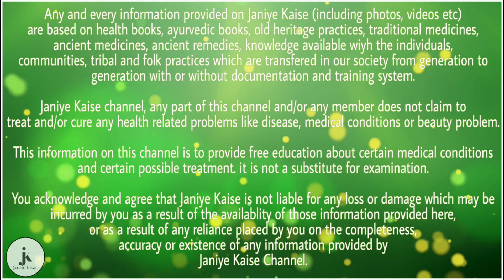आपकी आंखों की रोशनी बढ़ाने में मदद करता है धनिया, इसके और भी हैं कई फायदे | health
धनिया एक ऐसी चीज होती है। जो आप आसानी से हर किसी महिला के रसोई के अंदर दिखाई देगी। क्योंकि धनिया ना सिर्फ आपकी सब्जी के स्वाद को बढ़ाता है। बल्कि यह आपकी सेहत के लिए भी काफी ज्यादा फायदेमंद होता है। हरा धनिया का इस्तेमाल खाने के स्वाद को बढ़ाने के लिए खूब किया जाता है।

फिर चाहे वह सूखा धनिया हो या फिर ताजे हरे धनिए की पत्तियां। आपको बता दें कि घर-घर में इस्तेमाल किए जाने वाले इस धनिए के अंदर कई सारे औषधीय गुण पाए जाते हैं। जो आपको कई सारी बीमारियों से निजात दिलाते है। अगर आप नियमित रूप से धनिए की पत्तियों का सेवन करते है तो आप डायरिया एनीमिया जैसी समस्याओं से भी निजात पा सकते है। क्योंकि धनिये के अंदर विटामिन सी विटामिन के प्रोटीन कैल्शियम और कई सारी पोषक तत्व पाए जाते है। जो आपकी सेहत को स्वस्थ रखते है। तो आइए जानते हैं धनिए से जुड़े और भी गुणकारी फायदों के बारे में।

धनिया सब्जी के स्वाद को तो बढ़ाता ही है। इसके साथ ही यह पाचन तंत्र को भी स्वस्थ रखता है। और आपको जी मिचलाना और उबकाई आना जैसी समस्याओं से भी आप को दूर रखता है।

आपको बता दें कि धनिए के अंदर एंटीसेप्टिक एंटीफंगल जैसे कई सारे गुण होते है। जो अपने शरीर को एक तरह से डिटॉक्स करने का काम करते है। इसके बाद से आपकी स्किन काफी ज्यादा निखरी हुई दिखाई देती है।

धनिए की हरी पत्तियों में उच्च मात्रा में आयरन होता है। एनीमिया से ग्रसित लोगों के लिए हरे धनिया काफी ज्यादा फायदेमंद होता है। शरीर में आयरन की कमी की वजह से व्यक्ति को थकावट होती है। सांस की दिक्कतें होती है ऐसे में व्यक्ति को हरे धनिए की पत्तियों का सेवन करना चाहिए।

अगर आपकी आंखों की रोशनी कम है तो आप ऐसे में धनिए की पत्तियों का सेवन कर सकते है। क्योंकि हरे धनिये के अंदर विटामिन ए विटामिन सी फास्फोरस जैसे कई सारी एंटीऑक्सीडेंट गुण पाए जाते है। जो आंखों के लिए बेहद लाभकारी होते है। इसके साथ ही धनिया आंखों पर तनाव कम करने में भी मदद करता है